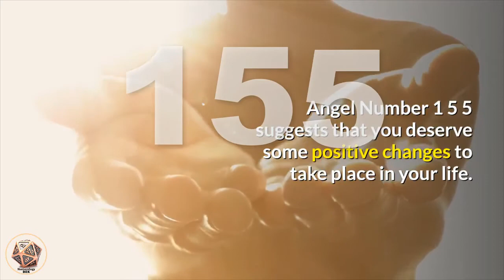🔴 Angel Number Meanings 155 ✅ Seeing 155 ✅ Numerology Box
Number 155_meaning is made up of a combination of the attributes of number 1 and the vibrations of number 5 appearing twice, amplifying its influences. Number 1 resonates with the vibrations of new beginnings, inner-strength and tenacity, positivity, attainment and success. Number 1 tells us that we create our realities with our thoughts, beliefs and actions and encourages us to step into the ‘new’ with courage. Number 5 appears twice, amplifying its attributes, which resonate with major life changes, spontaneity, making important life choices and decisions, personal freedom and life lessons learned through experience. Number 155 promotes the freedom to live your Divine life purpose and fully serve your soul mission.

Do not allow others to deter or hinder you in any way once you have made your final choice or decision. Only you know your true heart’s desires and soul calling. Listen to your own intuition and look to new directions and opportunities with an open mind and optimism.

angel_number_155 suggests that you deserve some positive changes to take place in your life. Have the courage to be true to yourself and life your passions and purpose.

Angel Number 155 is a message to take charge of your own life, do things your own way, and make positive life changes to benefit yourself and those around you. Although you may fear the unknown, your angels ask that you trust that these changes will be to your long-term benefit and advantage. Stay positive and optimistic about these impending changes, and you will find that all will go smoothly.

Angel Number 155 suggests that the timing is right for a new venture, project and/or direction. A happy outcome and result follows your positive expectations.